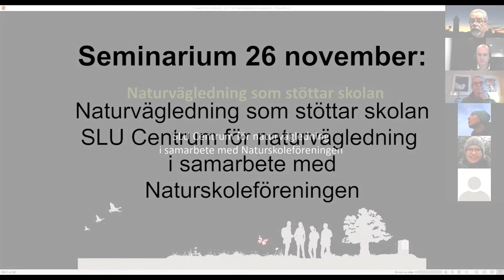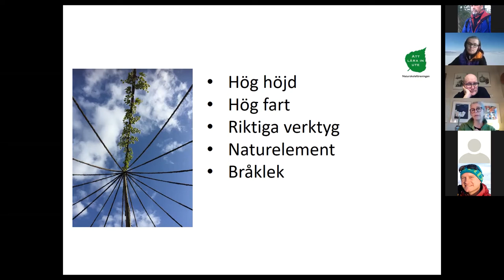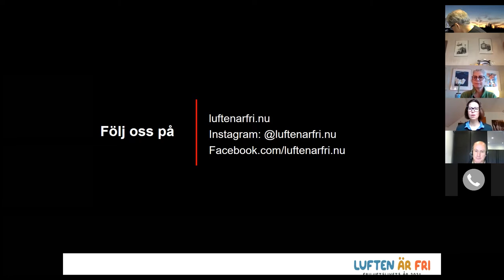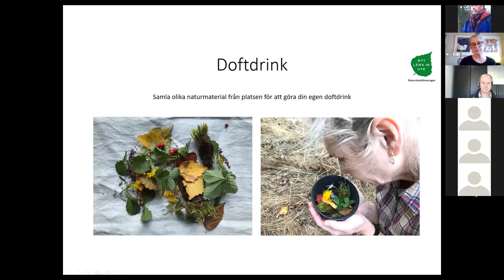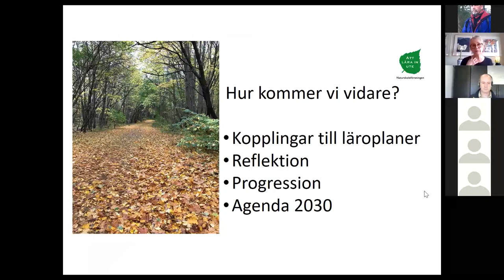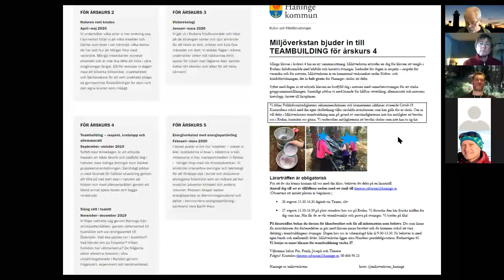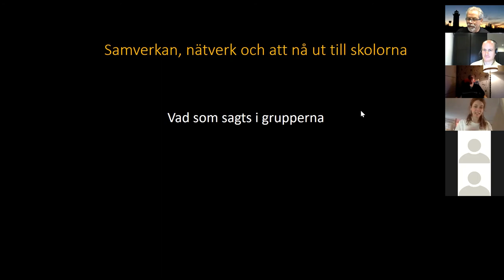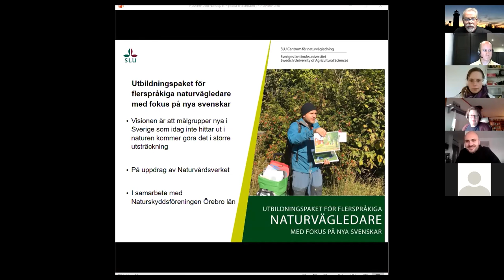Webbinarium Cnv 26nov